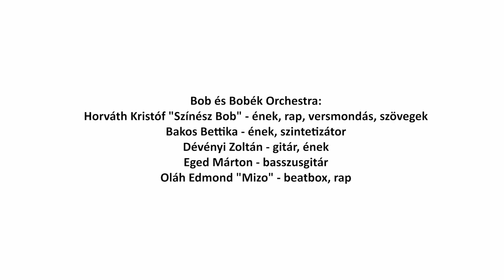Bob és Bobék Orchestra: Toldi - rendhagyó irodalomóra az Őrmezei Közösségi Házból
Horváth Kristóf "Színész Bob" - ének, rap, versmondás, szövegek
Bakos Bettika - ének, szintetizátor
Dévényi Zoltán - gitár, ének
Eged Márton - basszusgitár
Oláh Edmond "Mizo" - beatbox, rap

Petőfi Sándor: Kutyák dala, Farkasok dala
(Horváth Kristóf, Eged Márton, Szarvas Dávid, Dévényi Zoltán)

Arany János: Toldi
1. track - Mintha pásztortűz ég...
2. track - Ég a napmelegtől...
3. track - Toldi György
4. track - Hé, fiúk!...
5. track - Gyilkosságba estem...
6. track - Pest város utcáin...
7. track - Cseh vitéz
8. track - Bonus track: Kocsmadal
(Horváth Kristóf, Bakos Bettika, Dévényi Zoltán)

Petőfi Sándor: Befordultam a konyhára, Ide kislyány

Operatőr: Bordás Róbert, Takács István Gábor
Hangmérnök: Dévényi Zoltán, Rósz György

Köszönet Szegedi Zsuzsannának!

Készült az Őrmezei Közösségi Házban
a magyar kultúra napja alkalmából
2021 január 12-én.